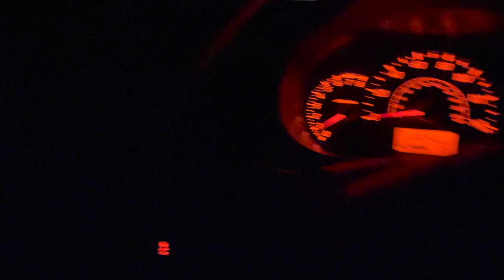Herping Southern Arizona 2022: Pyro & Rattlesnakes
Highlights from a quick herping trip to Southern Arizona in August 2022, searching for Mountain Kingsnakes and rattlesnakes.